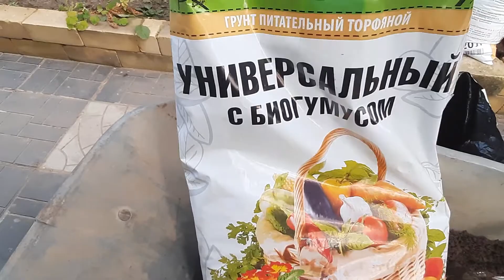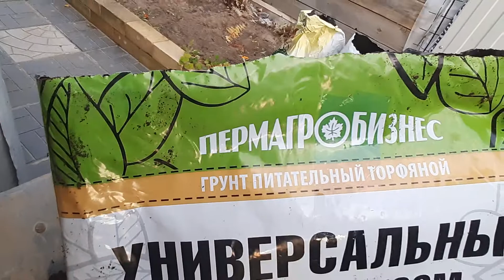✅ГОТОВИМ ЗЕМЛЮ❗ ОЧЕНЬ ВКУСНО❗ ЗАГОТОВКА ЗЕМЛИ ДЛЯ ВЫРАЩИВАНИЯ РАССАДЫ❗ КАК ПРИГОТОВИТЬ ЗЕМЛЮ❓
🦋Приветствую всех любителей цветов, дачников, огородников.

🔔В этом видео - заготовим землю с осени для выращивания рассады весной. Готовим очень вкусную землю, как приготовить землю, смотрите в этом видео. Напишите в комментариях свой рецепт заготовленной земли для выращивания рассады.

Переработаем и измельчим различные цветы которые уже отцвели.

✅Совершай покупки во всех популярных магазинах,
участвуй в распродажах на ozon, Aliexpress, Joom и других.

🤝🏻К НАМ В ГРУППУ ВКОНТАКТЕ ВСТУПАЙТЕ!
🍓САД И ДАЧУ УЛУЧШАЙТЕ 🦋🐝🌼🌺🥀🏵🌷

💳Оформи займ сейчас с вероятностью одобрения - 99,7%👌🏻
👌🏻21 день - без процентов до 30000 тысяч рублей👍🏻
🆕Без проверок и звонков❗
🆕Любой способ получения❗
✅Срочные займы онлайн под 0% - это быстро и просто❗

💳💶Займы онлайн не выходя из дома!
❗от О% сроком до 120 дней👌🏻

✅Сумма займа: от 1 000 до 15 000 рублей
✅Срок займа: от 7 до 30 дней
✅Возможно получить первый займ бесплатно, под 0%

🎬В каталоге более 80 000 фильмов и сериалов.
Голливудские шедевры и новинки от ведущих студий мира, а также лучшие российские и европейские сериалы, фильмы и мультфильмы.